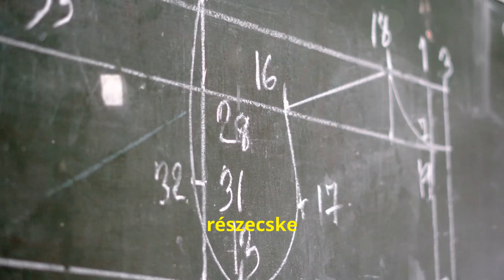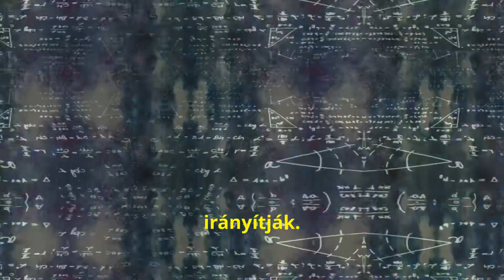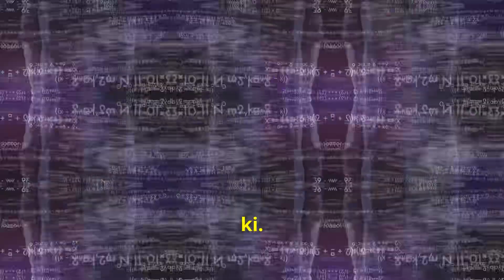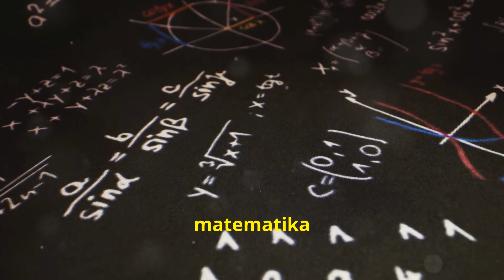A nulla titka 2. rész.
Készítette
Transvervolutio élő élet energetika.
Samu Zsolt
Élet energia menü tesztelhető